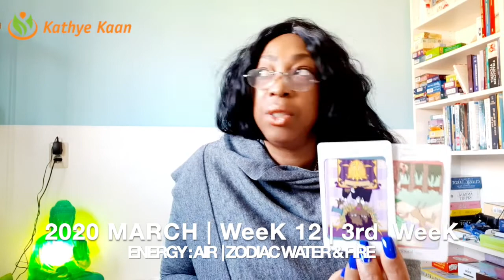SAGITTARIUS WEEKLY TAROT READING | WEEK 12 | HOROSCOPE MARCH 16 - 22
Kathye